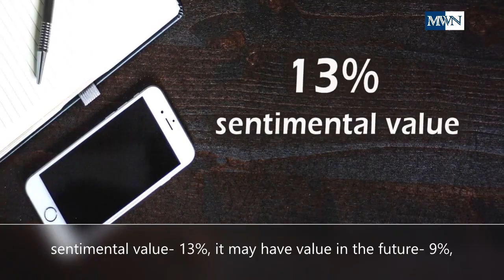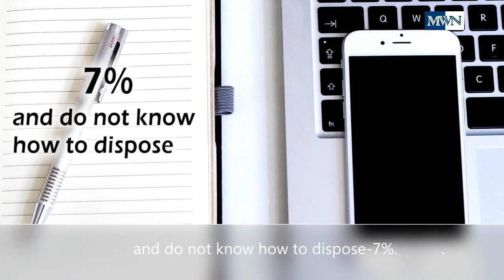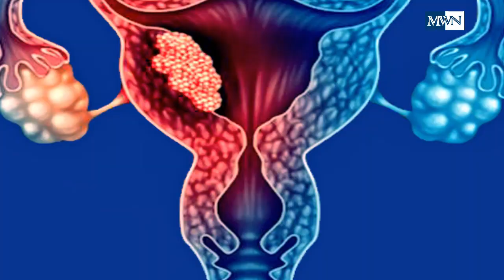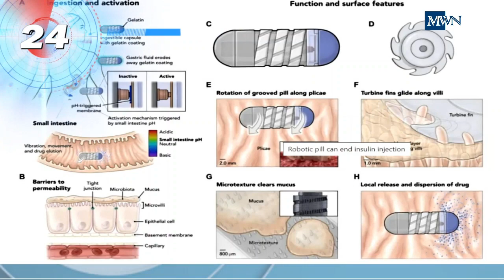Huge E-WASTE, Discarded SMARTPHONES / Hair CARE or Hair DANGER? / Afraid of Needles, Call ROBOCAP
News on E-waste, Hair Straightener, Robotic Pill

1)  E-waste: Over 5 billion phones will be discarded this year, enough to stretch around the equator.  Source:  BBC News and WEEE Forum

2)  Hair-straightening chemicals linked to uterine cancer risk.  Source:  CNN News and The Washington Post

3)  Robotic capsule designed to improve drug delivery by mouth.  Source:  Science News and Technology Networks

Video Credit to Jared Owen
Video Credit to Pixabay
Video Credit to Science News – Science.org
Video Credit to NBC
Video Credit to WXYZ-TV Detroit | Channel 7
Video Credit to Rotten Tomatoes Classic Trailers
Video Credit to Shriya Srinivasan/MIT
Image by Claudio Terribile from Pixabay
Photo by Gabriel Freytez:
Video by Mücahit inci:
Video by MART PRODUCTION:
Photo by Mike B:
Photo by cottonbro:
Photo by Max Vakhtbovych:
Photo by ready made
Video by fauxels:
Image by Karolina Grabowska from Pixabay
Image by David Schwarzenberg from Pixabay
Image by Olly Browning from Pixabay
Image by hurk from Pixabay
Inject  Image by Peter Stanic from Pixabay
Video by Pavel Danilyuk:
Video by Karolina Grabowska:
Photo by JESHOOTS.com:
Video by Polina Tankilevitch:
Video by anijom from Pixabay

10 SECS BROADCAST BREAKING NEWS OPENER

Free Celebration Music No Copyright / By LIBORIO CONTI